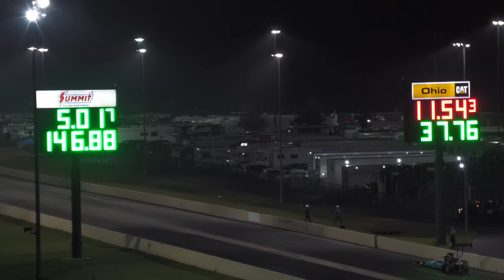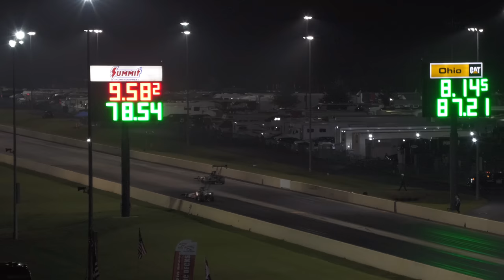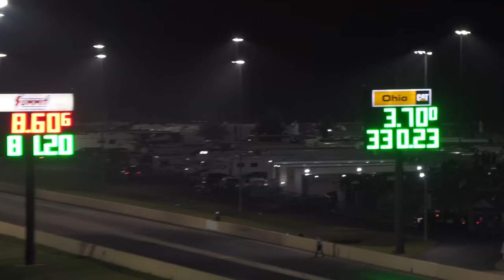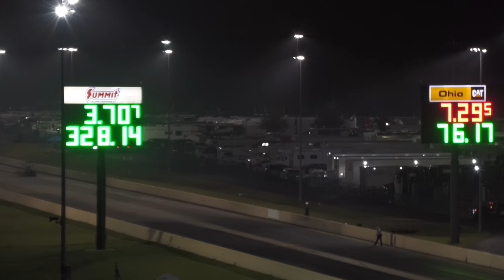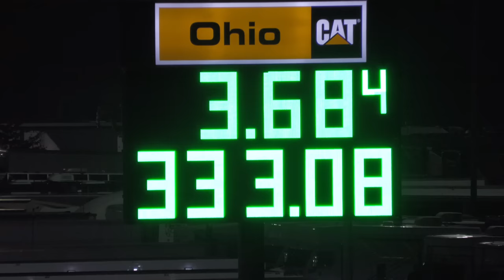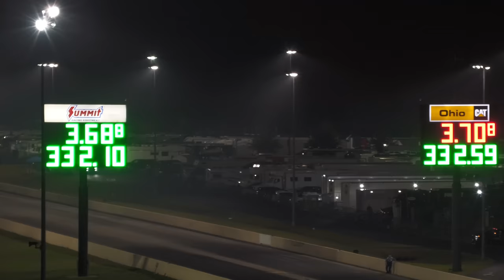2023 NHRA Summit Nationals | Top Fuel Night Qualifying Q1 | Norwalk, OH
The complete Top Fuel Friday Night Qualifying Q1 Session of the 17th Annual 2023 NHRA Summit Racing Equipment Nationals at Summit Racing Equipment Motorsports Park in Norwalk, Ohio.

Summit Racing Equipment Motorsports Park boasts some of the best fan amenities on the NHRA Drag Racing tour. Pro and Sportsman racers alike will battle it out for their chance to claim a coveted NHRA Wally. The race features a large draw of Sportsman and exhibition classes while the Pros battle their way down one of the ﬁnest racing surfaces on tour.

-Camcorder: Panasonic HC-X1500 + RØDE VideoMicro Compact On-Camera Microphone
-Event: NHRA Summit Racing Equipment Nationals
-When: June 23rd, 2023
-Where: Summit Racing Equipment Motorsports Park, Norwalk, Ohio, USA